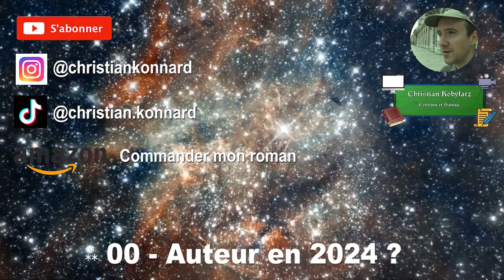Journal de bord 00 : Auteur en 2024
Nouveau format auquel je pense depuis bien longtemps : les journaux de bord, version podcast. Ça me permet de proposer du contenu plus long pour toujours la même énergie.

Pour ce premier numéro "test", je me suis permis de revenir sur les six premiers mois de l'année avec mon lancement en tant qu'écrivain, mes réussites et mes déboires, pour finir par donner un objectif pour fin 2024.

Typiquement le genre de vidéo que j'aurais pu faire en prenant des notes dans un carnet. Si ça peut en inspirer certains pour tenir un cap, alors je n'aurais pas perdu mon temps !

Mon roman "Les Gawaa tome 1, l'héritage du dragon raté" disponible en format relié et Ebook